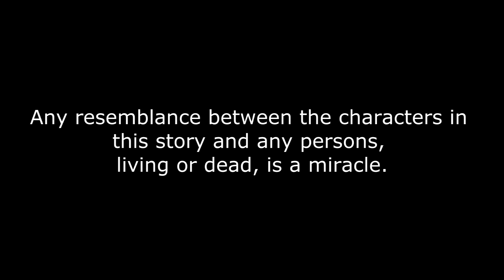The Nonsense Of History - Episode Four - The Hidden Origin Of Christmas - Part Four - Conclusion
A special four part series on the hidden origins of Christmas.

Read by B. Wainscot.